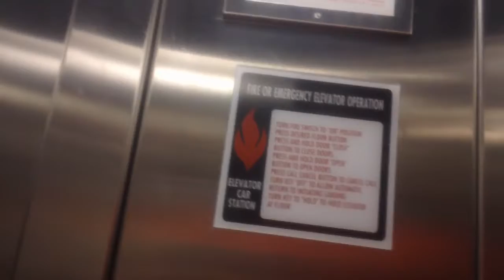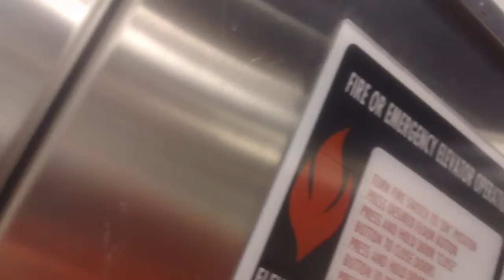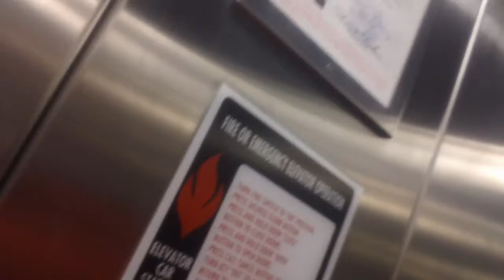1 minute ride On The Dover Hydraullic Elevator At The Patterson Hall At The NC State University, Ral